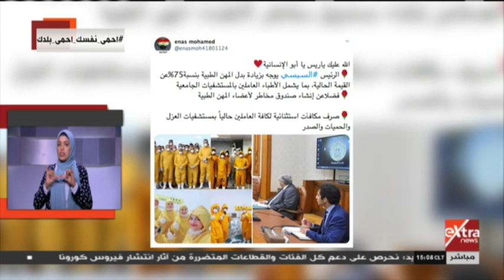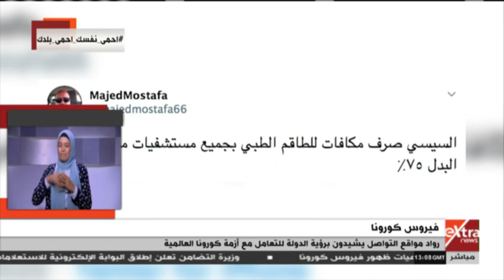غرفة الأخبار | إشادة واسعة بقرارات السيسي تجاة القطاع الطبي